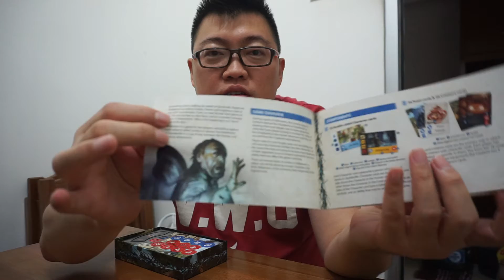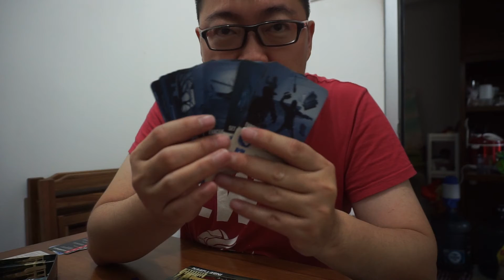InBetween - Inside The Box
Let's look inside what's inside this small box full of stranger things.
The box doesn't have a title in the front (only on its sides). It's a small box for a big game I must say. InBetween is a 2-player asymmetrical game with a horror setting similar like Stranger Things, where players will fight dominance over the people of the town, Upsideville.